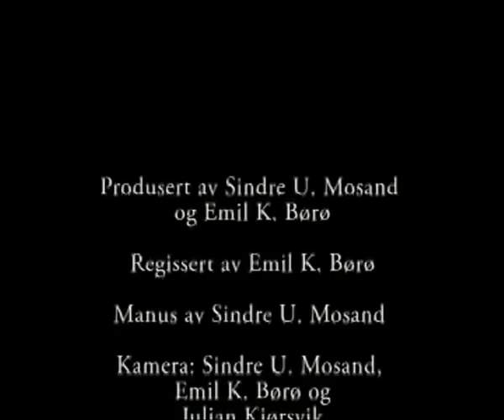Hybelboeren Episode II: Klonene Angriper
Per and Paal discover a strange creature beneath their table...